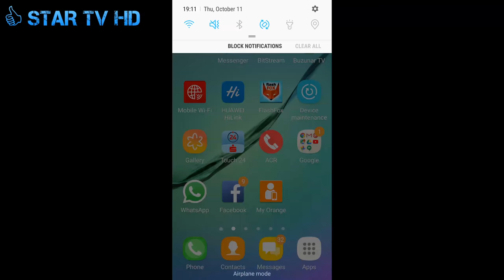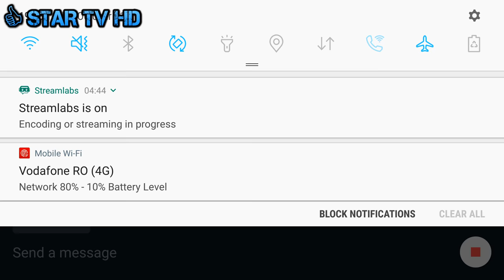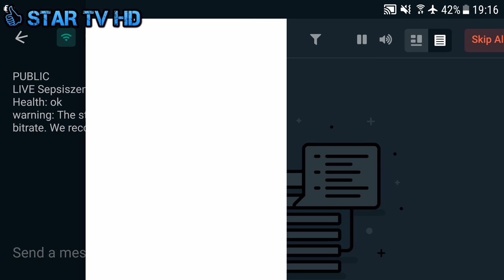LIVE Sepsiszentgyörgy 😃★2018.10.11★